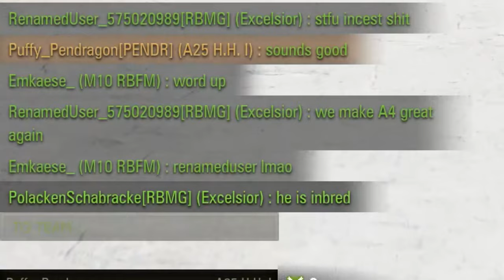[RBMG] A Clan Of Game Destroyers. Watch How They Ruin Your Game in 4k.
Watch How the [RBMG] Clan deliberately, and with malicious intent, destroy each other and deny their teammates of ANY chance of a win by their childish attitudes towards the WOT gaming community.

This behaviour is completely unacceptable and goes against the spirit of fair play in gaming. Players who engage in disruptive behaviour should be reported and possibly banned from the game entirely. It is important for gamers to remember that their actions impact not only their own experience, but also those of other players. By working together and playing fairly, everyone can have a positive gaming experience.

Check out the clan stats and you will see that the WHOLE CLAN is made up of suspicious accounts that have have just one mission. TO DISRUPT AND DENY YOU OF ANY CHANCE OF A WIN.